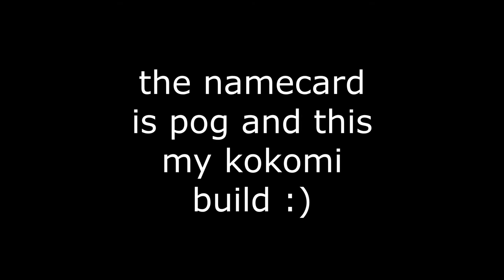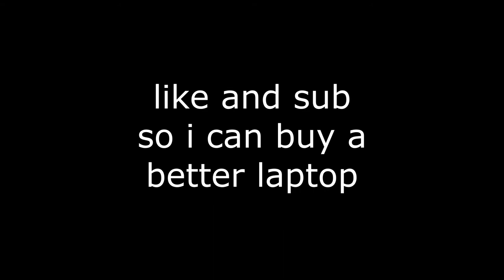I got friendship 10 kokomi and her namecard!!!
that's very pog